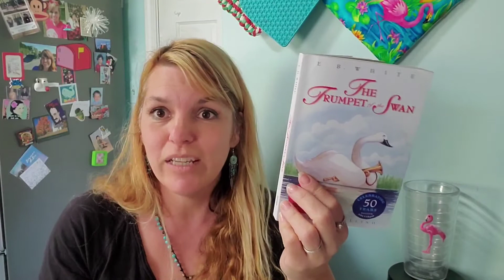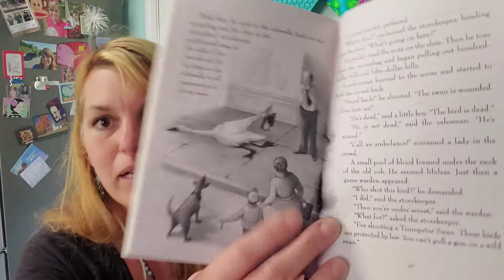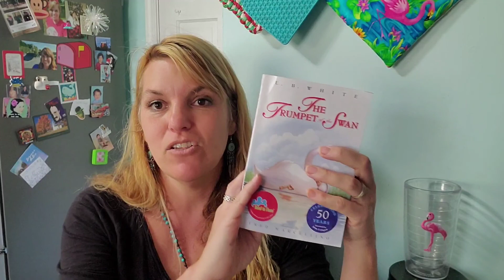The Trumpet of the Swan chapter 20